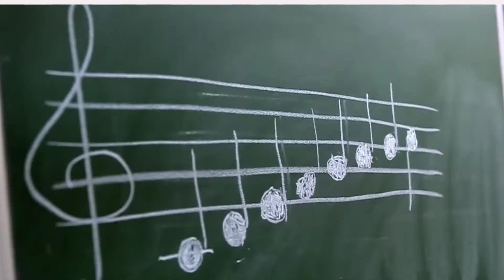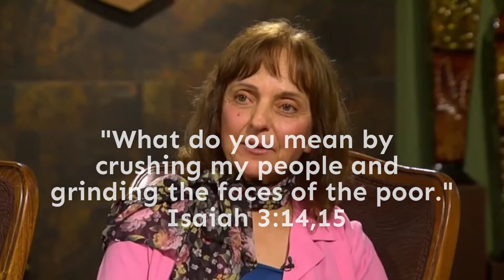NAD Education video SDA May 28 2017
V 1.1